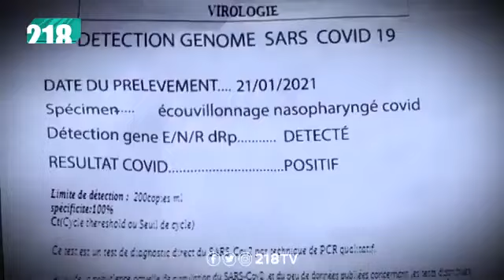كاميرا خفية - مقلب فحص الكورونا - ليبيا الاحرار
كاميرا خفية - Libya Al-Ahrar